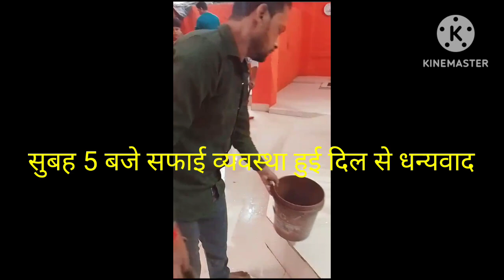#महर्षि वाल्मिकीजयंती पे निकाली गई#शोभा यात्रानगीना